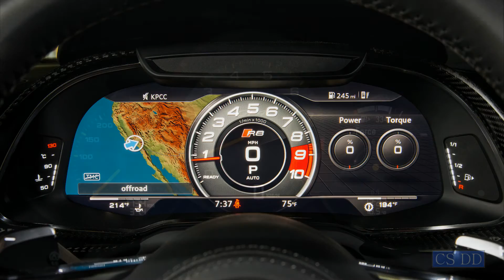2017 Audi R8 V10 Plus vs 2016 Porsche Cayman GT4